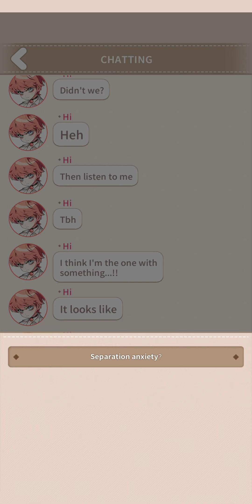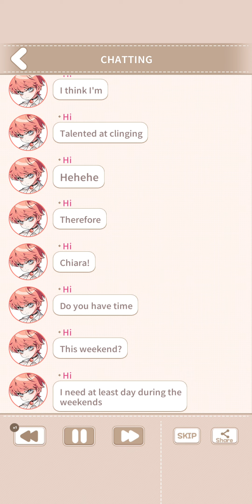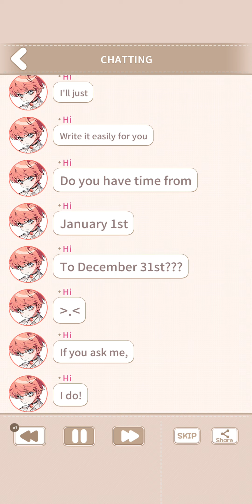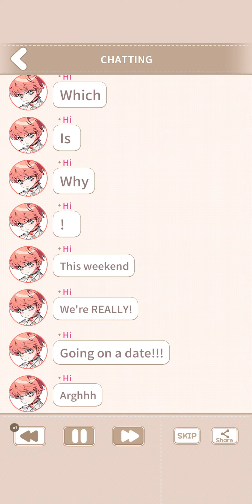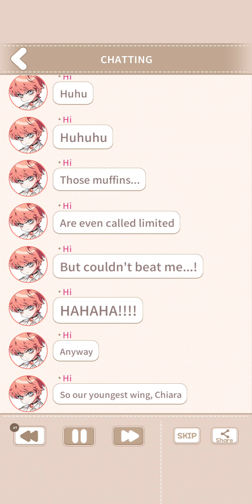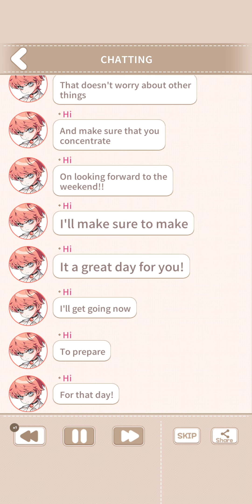DokiDoki LoveUnholyc Class Normal Story Ss2 ♡ [ Jung Hi: A troublemaker's invitation for a date ]